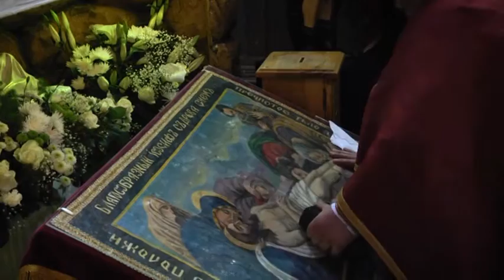Страсна п'ятниця - найскорботніший день Великого посту